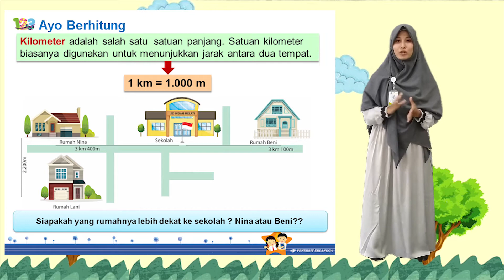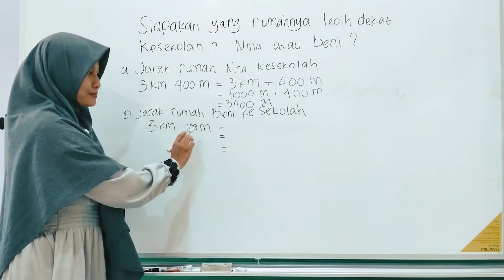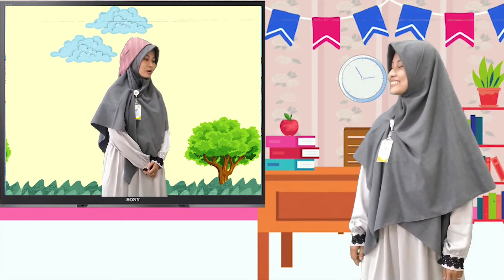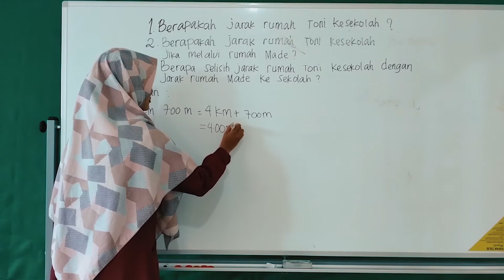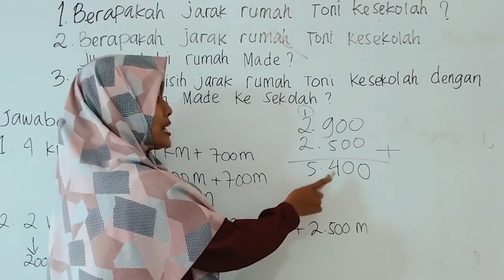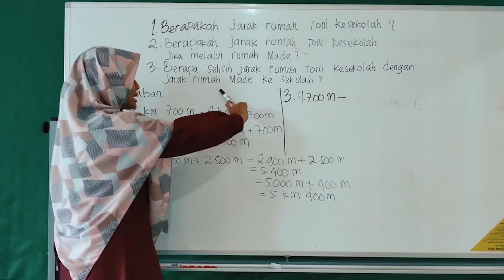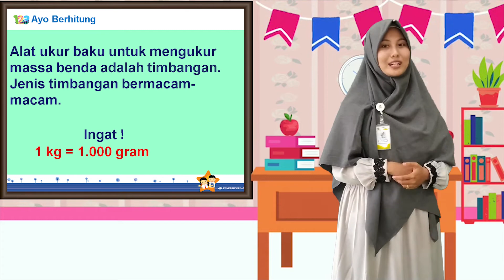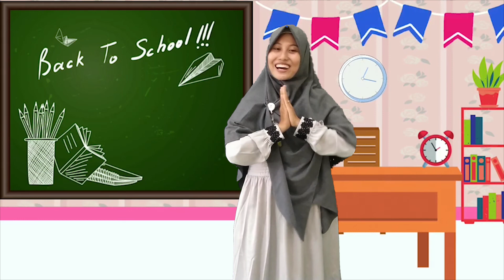Tematik 3C (Matematika) oleh Ms Irah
Kelas 3; Tematik 3C (Matematika): Satuan Kilometer dan Alat Ukur